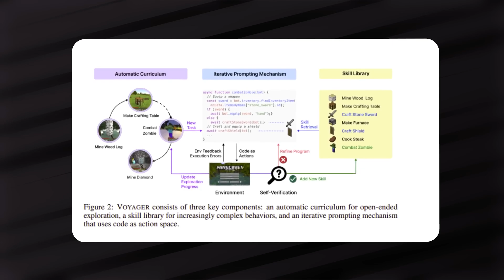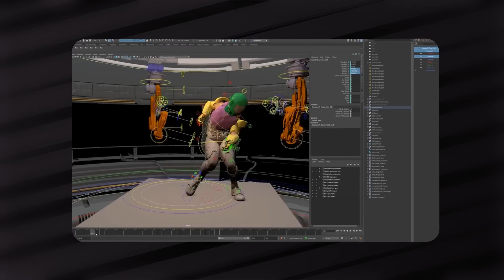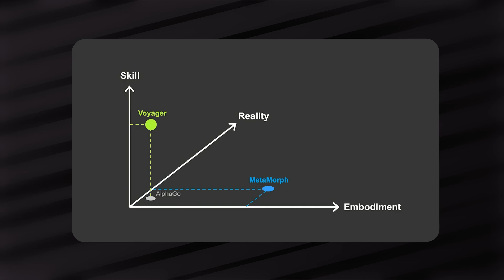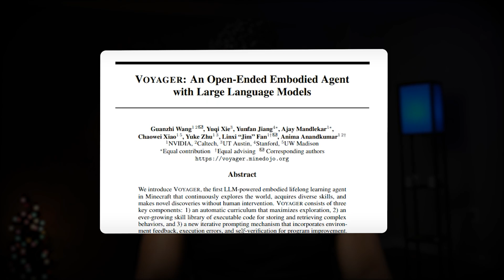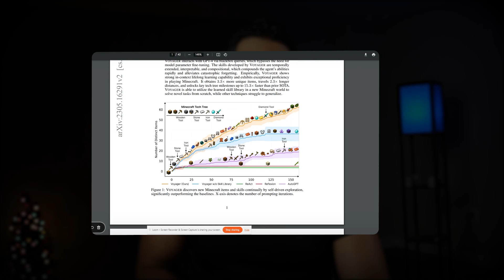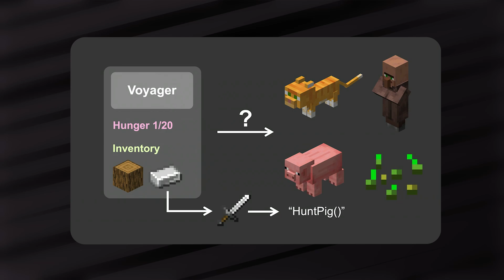NVIDIA new 'AI Agent' uses GPT-4.5 to self improve Minecraft(Dr Jim Fan)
NVIDIA really did what is not expected, but I am walking you through the other side of the story that was not told.